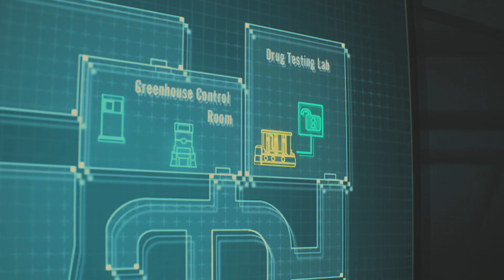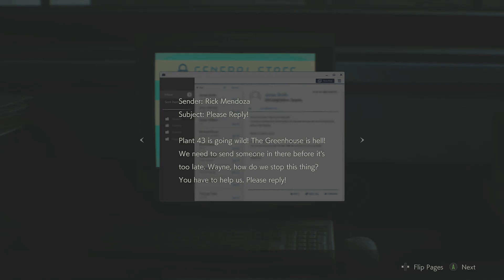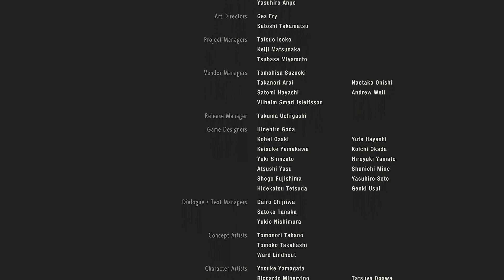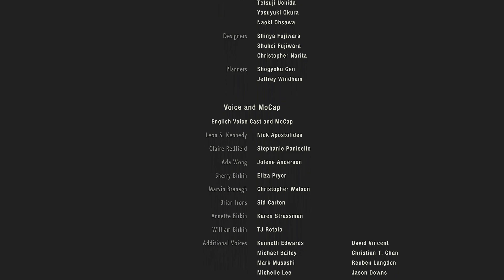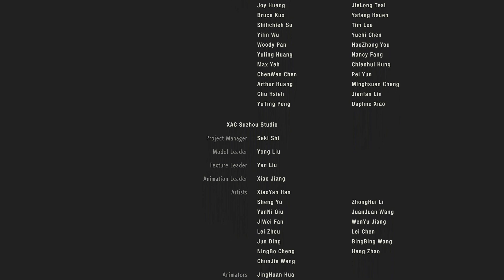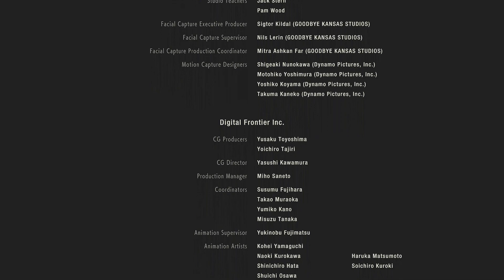Resident Evil 2 Remake végigjátszás - 7. rész (Sikeres menekülés)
A sorozattal történő ismerkedést nem az elején kezdtem, hanem a negyedik résszel, és be kell vallanom, hogy szoknunk kell egymást. Végül ez annyira sikerült, hogy máig számomra az ötödik rész volt a legjobb élményt nyújtó a szériából. Most visszanyúlok a második rész felújított változatához, mely igen sok dicsérő szót kapott. Kíváncsi voltam rászolgált e erre a sok szép szóra a játék. Ezért ideje volt végigjátszani.